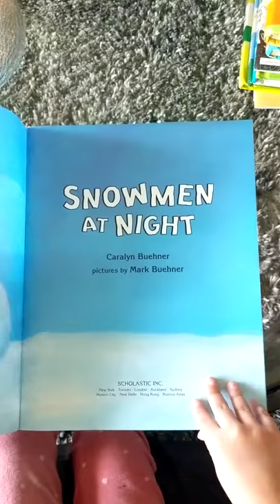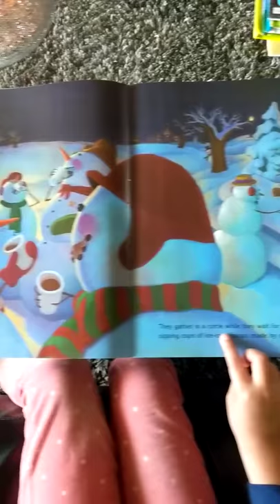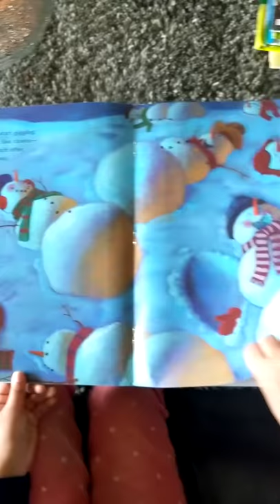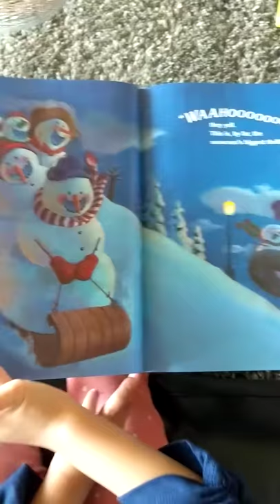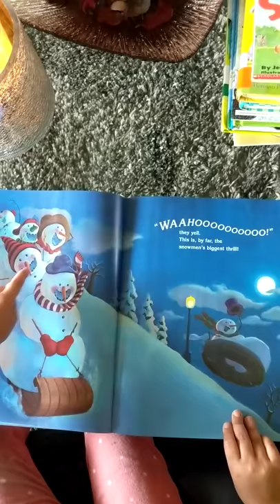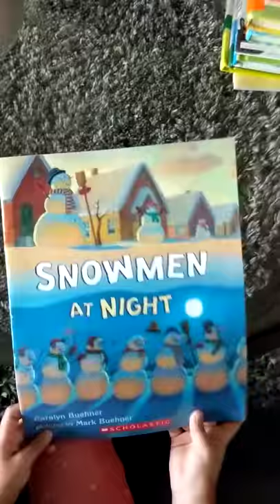Snow men at Night story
snowmen at night read aloud